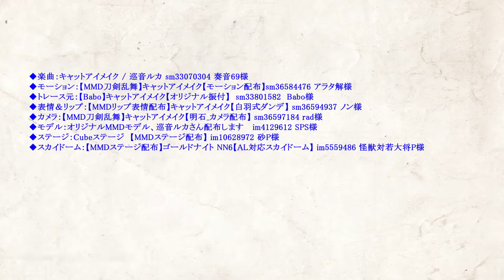【MMD】キャットアイメイク を踊ってもらった【SPS式ルカさん】 sm37757062